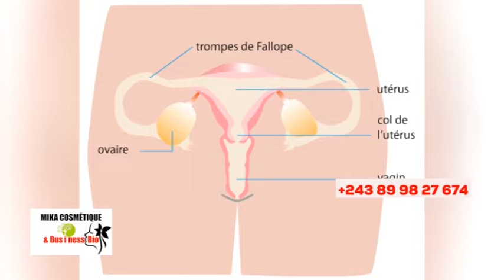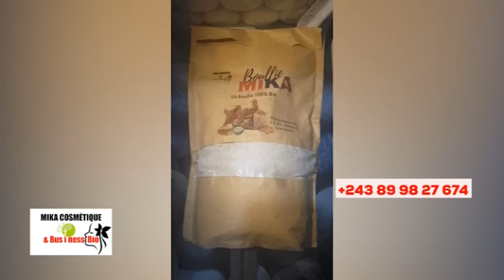🔥AUTOPSIE YA MUASI YA DOLA STARS EBIMI, MÉDECIN ABIMISI NIONSO, OYO KINDOKI, BOLANDA VIDÉO !